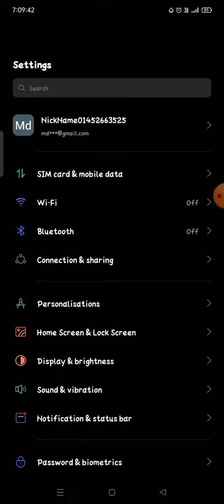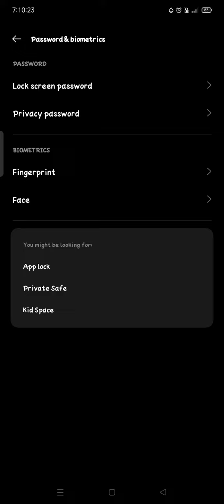Realme Narzo 50A pattern lock setting me pattern lock kaise set karen